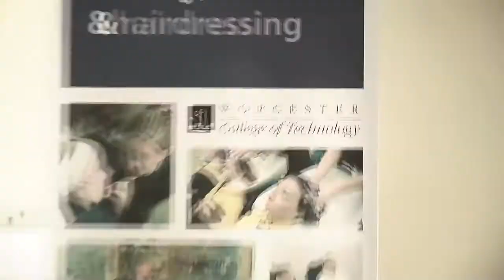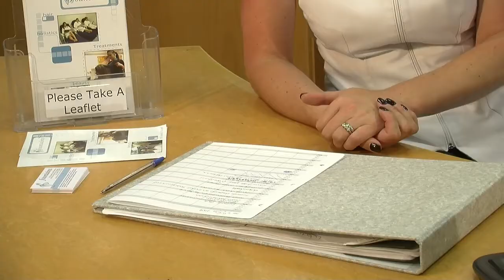Reception duties in the salon